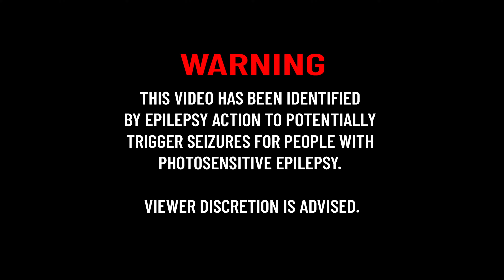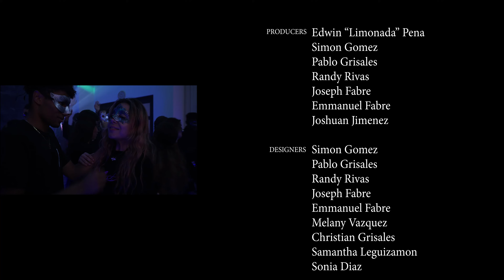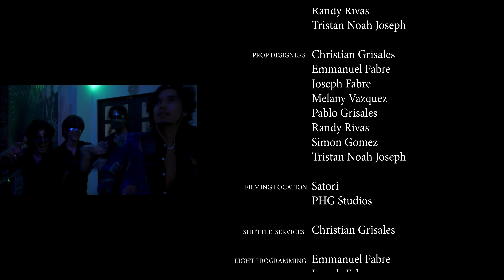The City - Do It Again (Official Music Video)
Do it again performed by The City

Artist: The City
Dir: Limonada